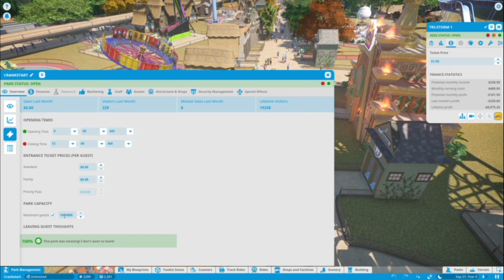Planet Coaster - Part 44 - (Being the Guest Part 3)